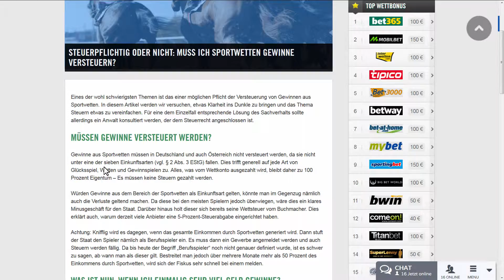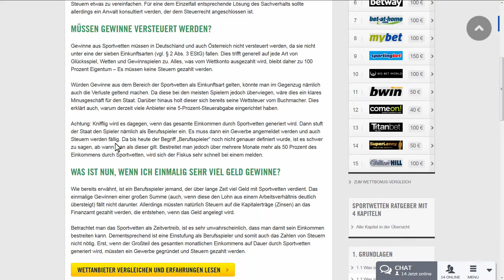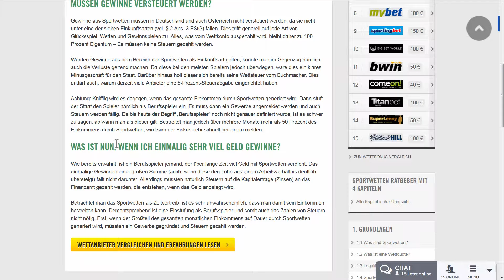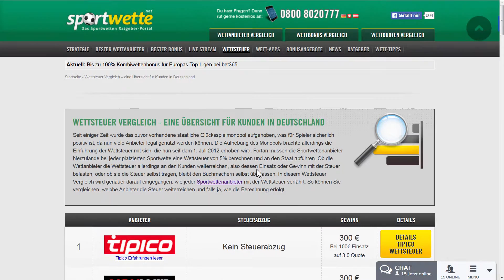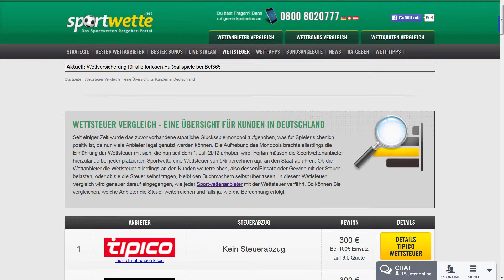Sportwetten Gewinne versteuern (Zusammenfassung)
In verschienen Ländern wie Deutschland müssen Gewinne aus Sportwetten in bestimmten fällen versteuert werden. Wann das der Fall ist, erfährst Du in diesem Ratgeber-Video.